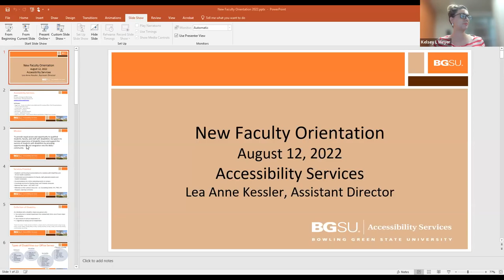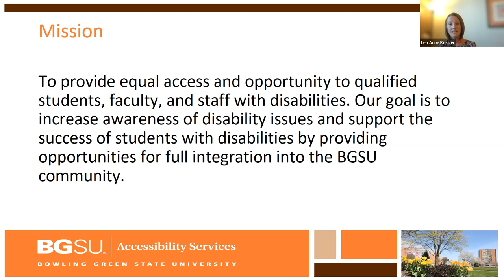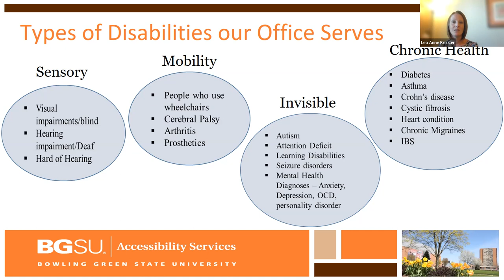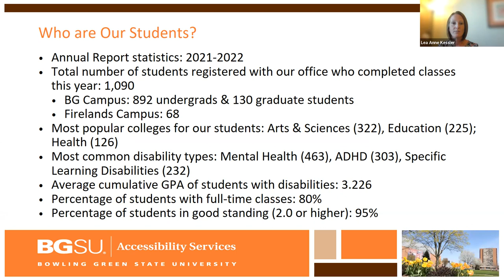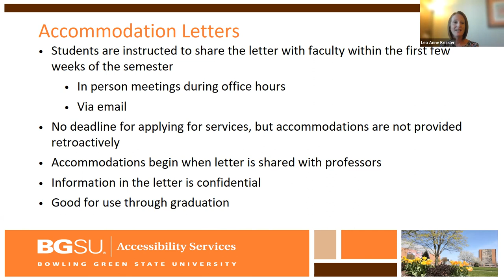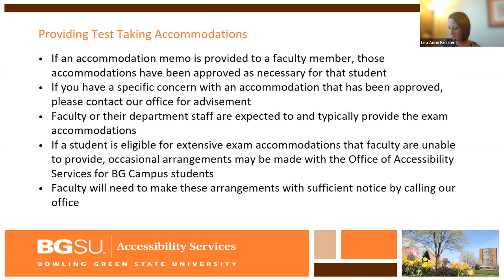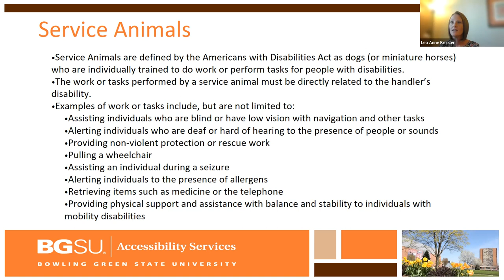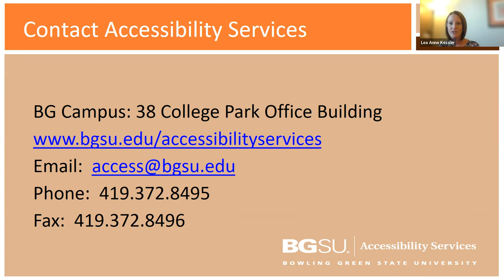Accessibility Services at BGSU